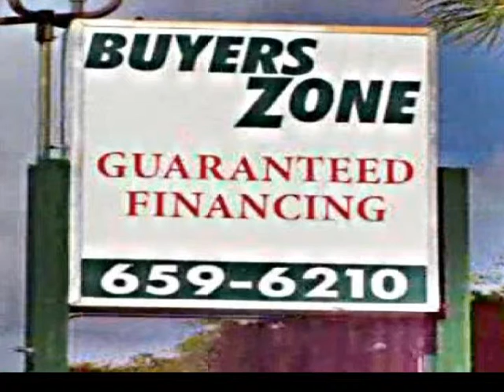RTV 12 Presents: Buyers Zone Quality Used Cars